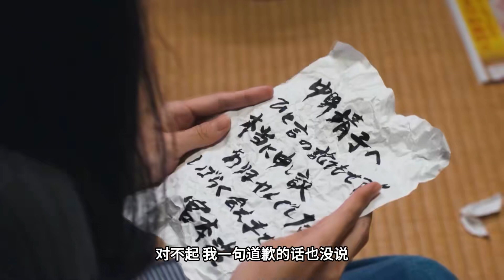这部题材大胆的日本片，将人性的不堪与私欲彻底扒开，导演太敢拍